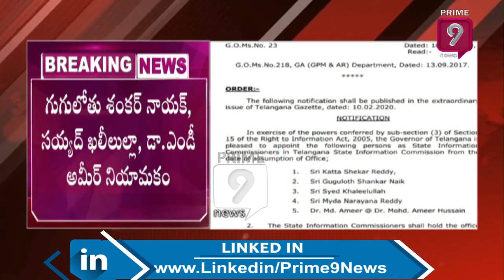CM KCR Appoint Information Commissioners | Prime9 News